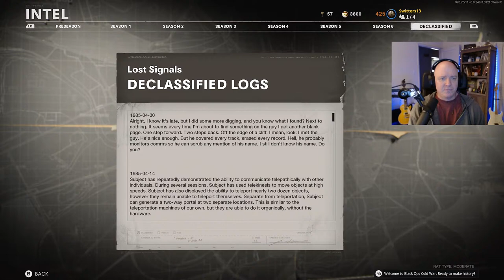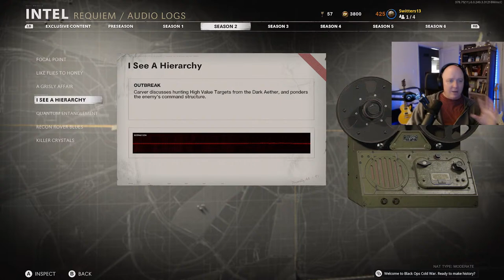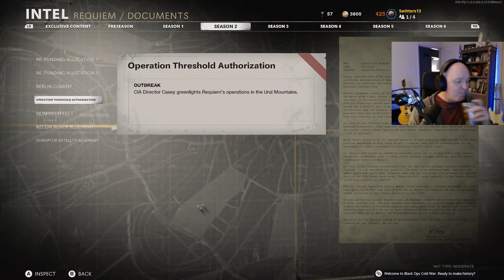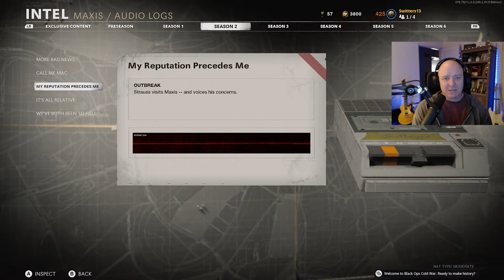🚨 Black Ops *GULF WAR* Zombies Story Prep! *VERY BORING DON'T WATCH*🚨 Cold War Zombies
🌟MW3 GUIDES🌟

For the first time, team up with other squads to survive and fight massive hordes of the undead
in the largest Call of Duty Zombies map ever. Modern Warfare® Zombies (MWZ) tells an involved
and unearthly Dark Aether Zombies story set in the Modern Warfare universe. Expect to undertake
missions across different regions that escalate in difficulty, with core Zombies features and a
cavalcade of secrets to discover. Ready up for an open-world player versus enemy (PvE) extraction
survival experience against some of the biggest enemies in Call of Duty history.